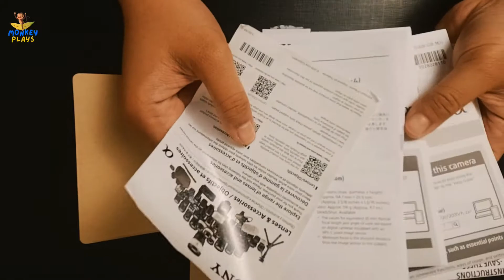Sony ZV-E10 | Unboxing Time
As a Boardgame Content Creator I need to take my picture and videos that attract people to see the beauty of our hobby.

As a person who deal with business I need to market our product with presentable image.

That's why this camera is perfect for my need, for my upgrade. Want to see what inside Sony ZVE10 Box. Let's unbox it.

Are you ready? I'm ready!

Tara! Game!

_______________________________________________________________________________________________________________________________________________________________________________________________MonkeyPlays PH   is  a Youtube Channel that talks about boardgames, games and other fun stuff. =)

MonkeyPlays Ph IG account : @monkeyplays_ph

And also...

And so many show in VariablePlay Page and Channel.

Intro of MonkeyPlays Ph : www. canva.com